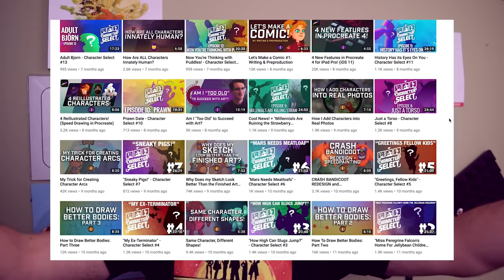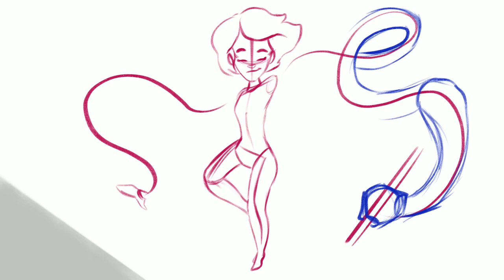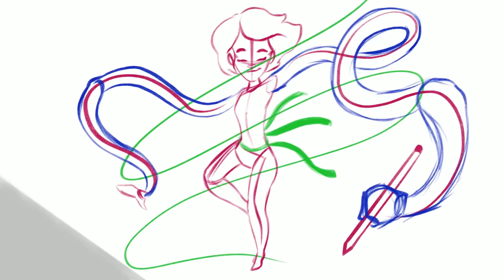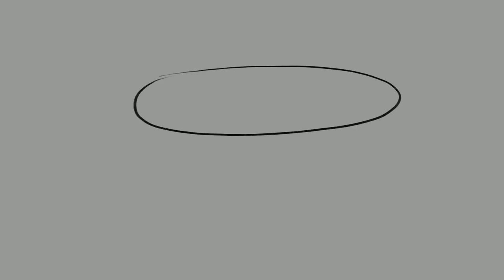It's Time to LOOSEN UP Your Art!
It's time to limber up, stretch those art muscles, and set aside regular time to draw LOOSE. Plus, we're talkin' toes, flights, and junk drawers. If you're just learning how to draw, or a working creative professional, it's time to dump the crayons. Yeah, a lot of this doesn't make sense unless you've watched the video.

I'm trying my hand at some semi-animated segments in this one, let me know what you think!

If you'd like to support me and this channel, and receive a personalized video critiquing your art as well as the high-res PSD/Procreate file for this illustration, choose the Novice Bard tier

 character design forge